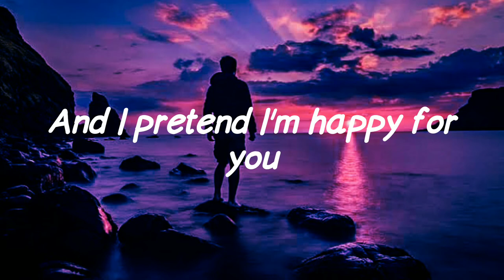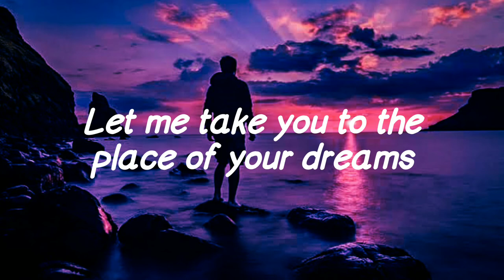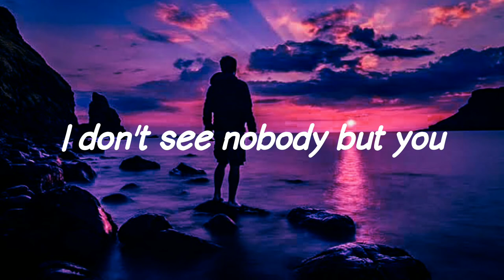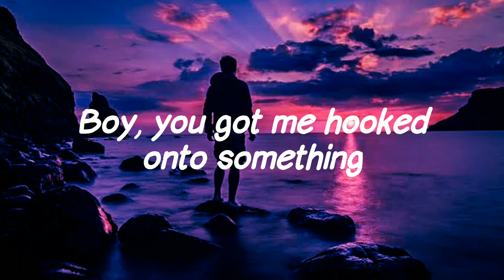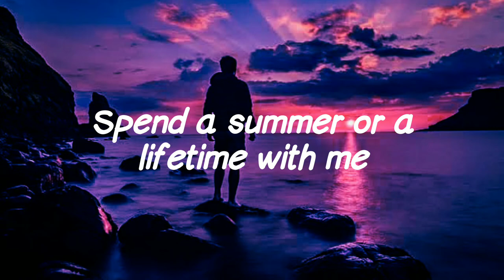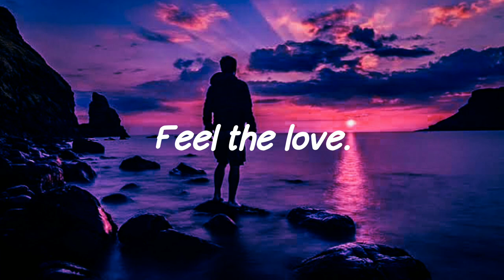Double Take | Dhruv | Lyrics | Chill music | (Slowed + Reverb) | DSP | Lofi Music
Video Created by : LOFI MUSIC

Credit :

Song: Double Take
Artist : Dhruv
Label : SME

Lyrics...

Ooh-ooh-ooh-ooh

Ooh-ooh-ooh-ooh

Thankyou.